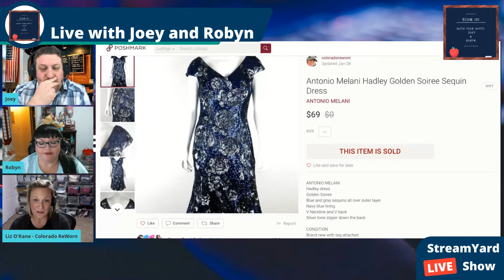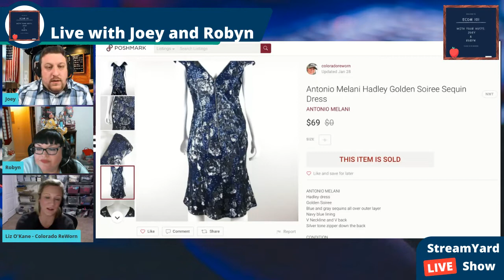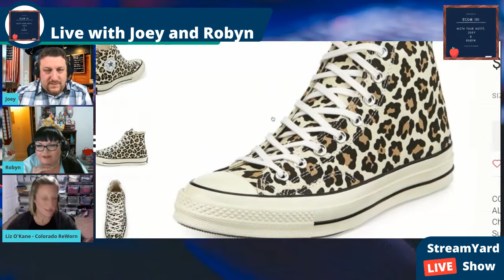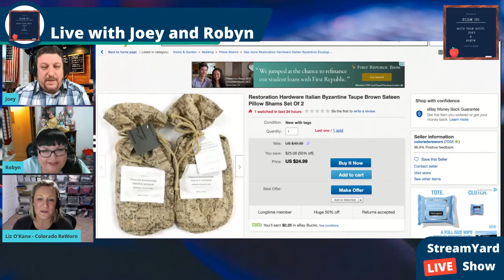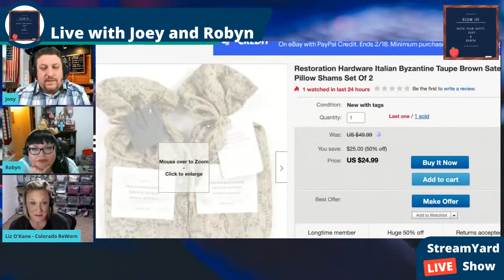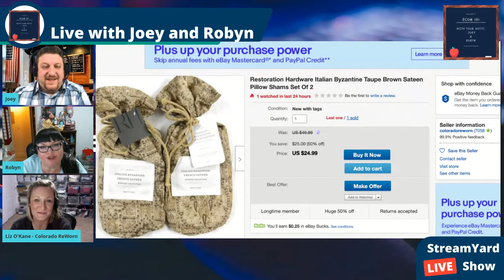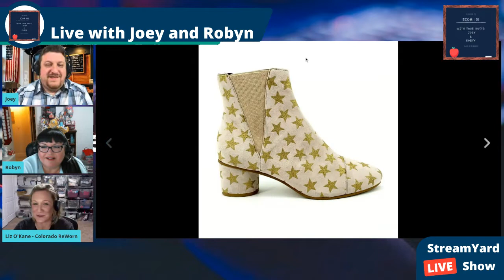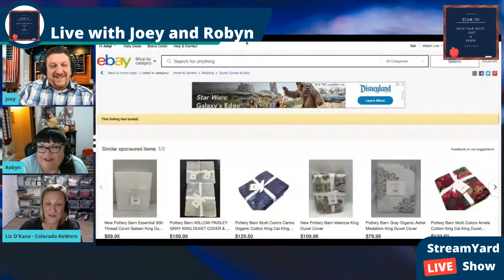Inside the Reselling Community with guest Liz O'Kane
Join us as we interview members of the reselling community.
We dig deep and ask the How and Why and learn something along the way.

Tonight we are joined by Liz O'Kane, back by popular demand